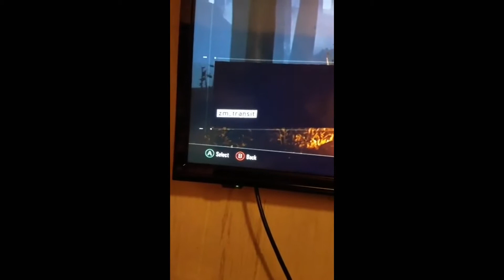TRANZIT REMASTERED? DLC 6?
Reaper Fudge

sorry for the really bad quality I was rushing this video out.